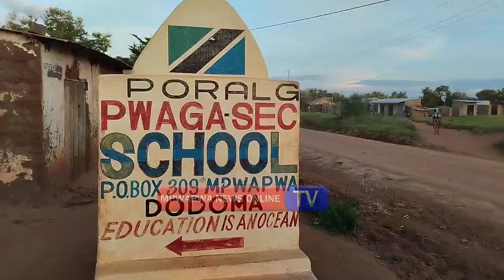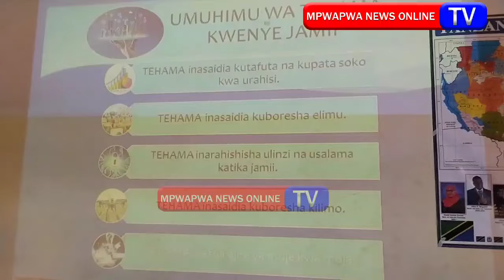MASOMO YA TEHEMA YATAJIBU CHANGAMOTO YA AJIRA KWA VIJANA.